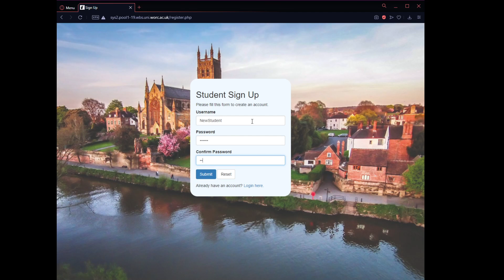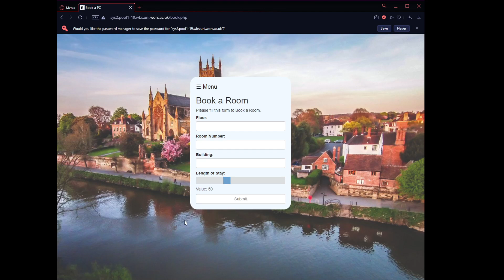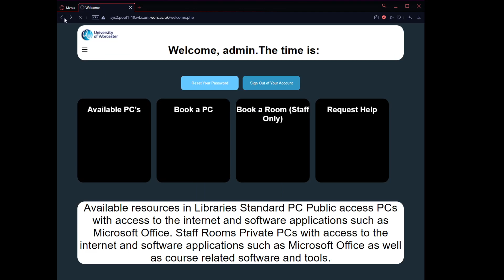Systems Analysis and Design PC Booking System Tutorial MARKERS PLEASE USE SUBTITLES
This is our video for the second assignment of systems analysis and design this video shows how to use the system and what it does.

SUBTITLES SHOULD BE USED